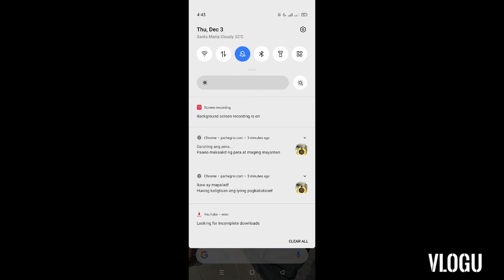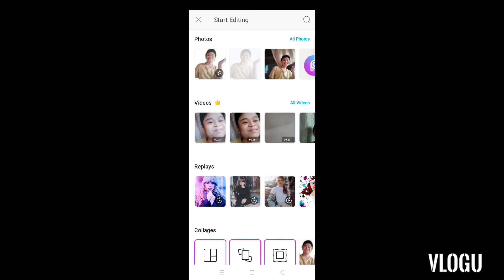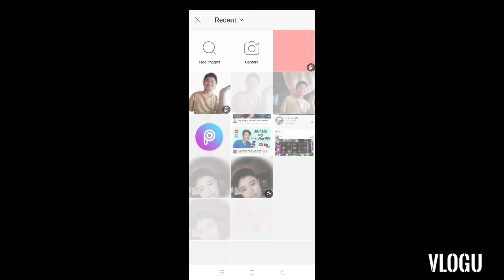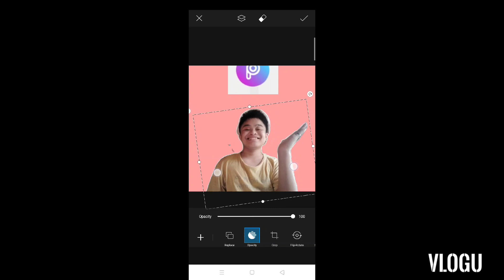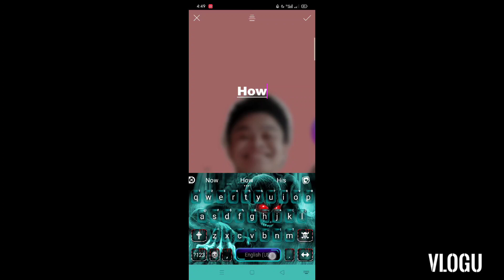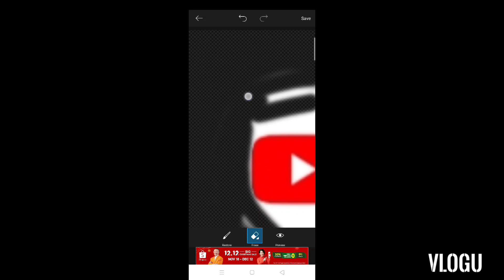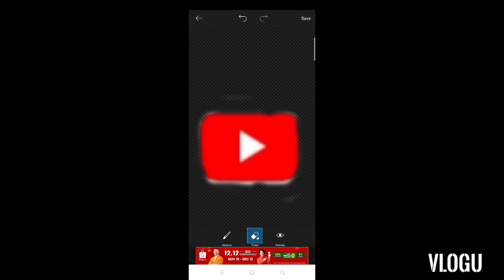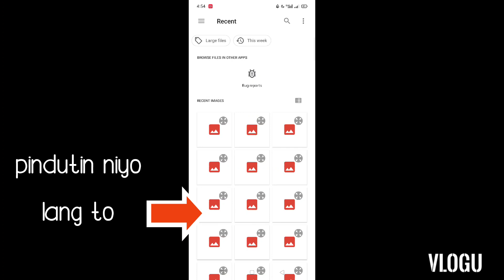How to make Youtube Thumbnails + How to add Thumbnails in Youtube Video (Tagalog)